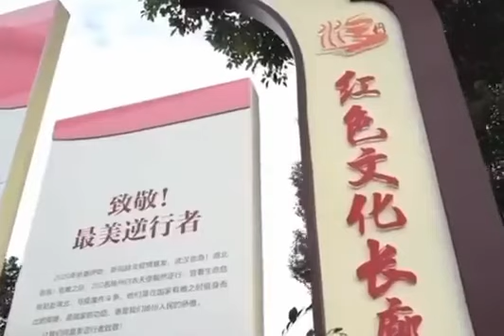中国监狱1646:又一党妓!广陵商务副局长戴璐与扬州副市长道貌昂然实则男盗女娼.过去领导出去嫖,现在都是把鸡安在身边或把有心失足的革命女同志日后提拔.此女样貌体型均一般,胜在AV(230111.01)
28岁广陵商务副局长戴璐与扬州副市长张礼涛在"电报“视频.48分钟,不堪入目,有兴趣可以批判的眼光来搜索: